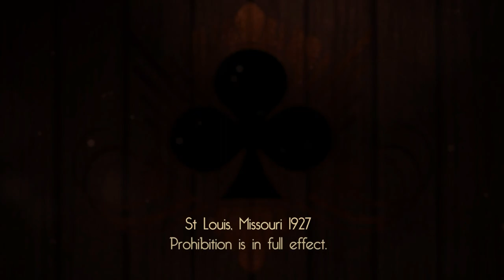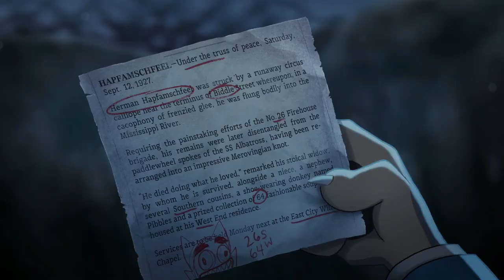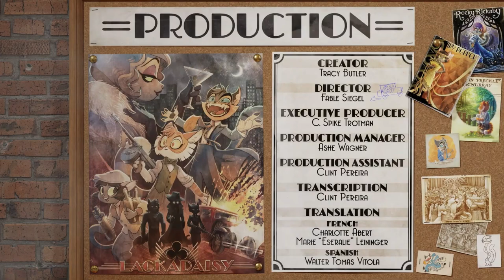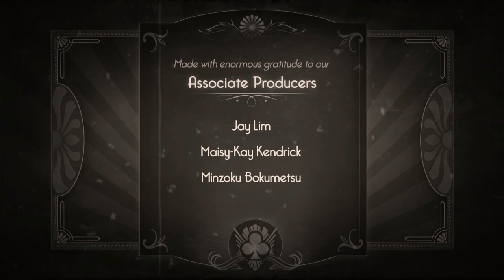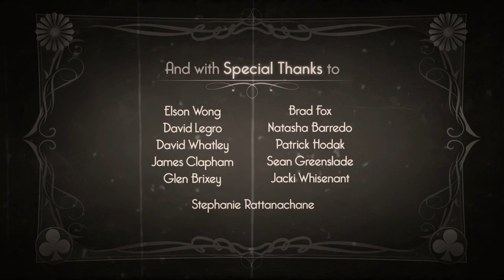Lackadaisy (Piloto) - Español Latino [ fandub ]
¡Despues de mucho tiempo, me complace compartir con uds por fin el primer proyecto largo del canal!

Solo para aclarar, éste es un fandub sin fines de lucro.
Por favor vayan y apoyen al autor original!
(This is only a Fan Spanish Dub, please watch the original content)

Video Original:

Creador: @LackadaisyComic

Producción:
Dirección: Andie Dubs.
Guión y adaptación al Español: Andie Dubs.
Edición y Pista: AMLO (y yo).

Reparto:
Rocky -  @TonalliVoiceStudios
Freckle -  @elfanduberbasico
Ivy -  @meikufandub2916 @meikdubs8255
Mordecai - @holasoybrauliorenereyesaba3754
Seraphine - Nayeli Zaragoza
Zib - Ray Garcia
Mitzy - Danna Michel
Wick -  @Senseimoy
Horacio - Silvestre Trujillo
Mr. Sweet -  @Cafecito17
Extras - @ananekoDubb

Nos apoyarias bastante  🫶